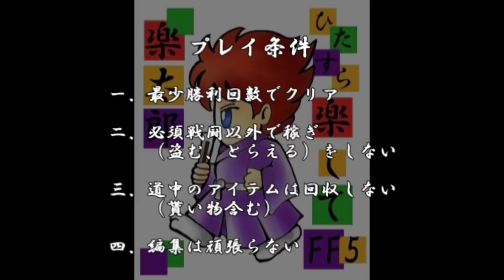【FF5攻略】 ひたすら楽してFF5 part37 カタストロフィー戦【ゆっくり実況版】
今回は次元城のカタストロフィーを攻略します

プレイ条件
１．最少勝利回数でクリア
２．必須戦闘以外で稼ぎ（盗む、とらえる）をしない
３．道中のアイテムは回収しない（戦闘での入手、店での購入はＯＫ）
４．編集は頑張らない